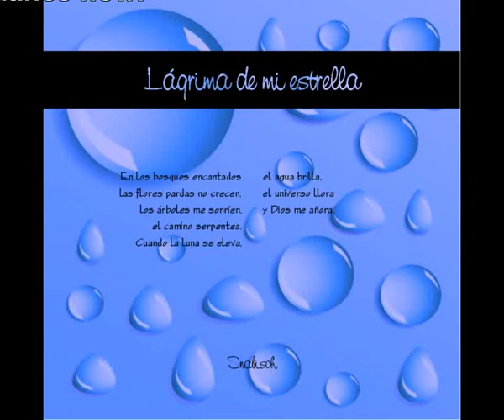To dance now!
El principio de esta canción me gusta mucho.
Una multitud gritando con ánimo la llegada de las notas más calientes.
Con un estilo similar a mi producción "The Return", esto es, techno melódico al más puro estilo de Alice Deejay.
El parón también es delicioso y muy celestial.

The beginning of this song I really like.
A crowd shouting encouragement notes the arrival of warmer.
With a style similar to my production "The Return", that is, melodic techno style of Alice Deejay.
The slowdown is also delicious and heavenly.